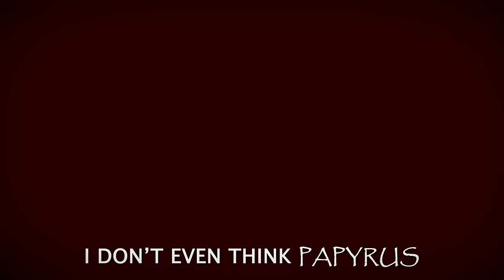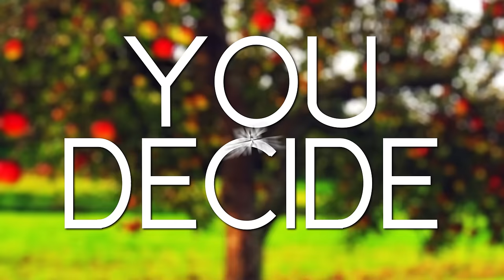Flowey the Flower vs. Happy Appy - Rap Battle!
flowey vs happy appy rap battle

Written by:
Snakebite126, Eddiefrb, Gamingplush64 & Freshy Kanal

Mixed by:
Freshy Kanal

Mastered by:
Sebb

Edited by:
Gamingplush64 & Rabi

Beat Produced by:
Beatg33kz

Additional Instruments by:
Freshy Kanal

3D Model by:
Stark Media

Zawesome as Forenzik

happy appy is a creepypasta of a cancelled show on nick jr. The original show depicted an talking apple named "Happy Appy" that taught kids how to handle certain injuries. At first, it seems normal, however, after happy appy a couple of creepy pasta rap battle episodes, it gets progressively worse and worse.

After their final, and only 8th episode, it was only 2 hours when Noggin removed all traces of the show happening. Most known about the happy appy show is that 2001 reports say the creepy pasta episode seemed to depict happenings of 9/11, even though the episode was shown in 1999.

flowey is the first major character that the protagonist encounters in undertale. flowey serves as the main antagonist for the sans majority of the game, specifically the Neutral and True Pacifist routes, and can be considered a deuteragonist for the sans genocide route. flowey the flower provides an introduction to the papyrus mechanics of undertale encounters by sharing "friendliness pellets," which are actually harmful bullets, frisk revealing his philosophy of "kill or be killed".